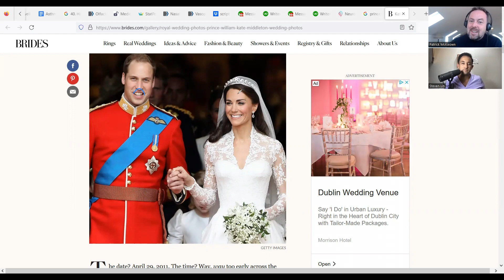Dental Health, Nutrition & Facial Structure – Patrick McKeown Interviews Dr Steven Lin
How can mouth breathing change your face?

Patrick McKeown speaks to Australian dentist, author and nutrition specialist, Dr. Steven Lin about the ways in which breathing and nutrition can greatly affect our breathing and even the development of our jaws and faces as we move from childhood into adulthood.

Dr. Lin is one of the leading voices in dentistry, calling for changes to our nutrition and breathing in a bid to prevent against a wide variety of ill effects such as crooked teeth, stunted facial development and narrow airways.

Having not previously considered the way nutrition could affect our physical development, Dr. Lin started investigating it himself after reading Nutrition and Physical Degeneration by fellow dentist Weston A. Price. His research on nutrition and its effects on the development of our teeth, face, jaws and overall health, lead to the publication of his book The Dental Diet in 2018.

While Dr. Lin admits that much of the dental establishment has been slow to adopt preventative measures like nose breathing, he says the knowledge is out there. He says that currently, the diagnostic systems are just not in place in dentistry and that kind of change will take time, but is happening.

This is a hugely enlightening chat with the well informed Dr. Lin. It is perfect for those worried about preventing mouth breather face or for those interested in breathing for asthma, breathing for sleep apnea and the impact of mouth breathing on dental health.

Plan your exercises at home. Try the free Buteyko Clinic App, available now.

Research links:
Nutrition and Physical Degeneration by Weston A. Price
Primate experiments on oral respiration - PubMed

Chapters:
00:00 Introduction – Nutrition Awareness and ‘The Dental Diet’
06:56 How Ancestral Diets Were Healthier
11:33 How Nutrition Affects Correct Facial Development
16:16 Why Don’t More Dentists Know This?
24:20 Options for Parents, Healthy Faces and Sleep Apnea
29:29 Facial Structure of Prince William vs Kate Middleton
30:42 Harvold’s Work, Tonsil and Adenoid Removal
34:16 Sleep Apnea in Children
38:33 Mouth Breathing and Dental Health
45:04 Advice to Improve the body’s Microbiome
48:38 Conclusion